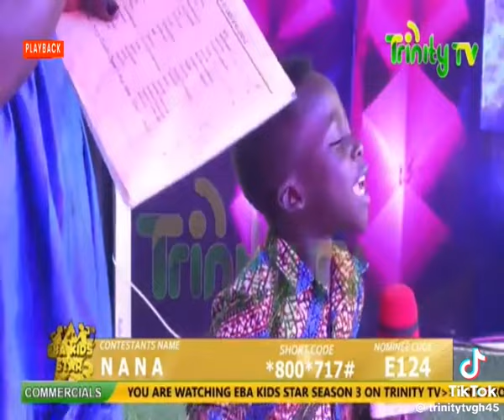Wow Nana Always makes everyone laugh , He is so talented ..join the race Trinity tv talent show